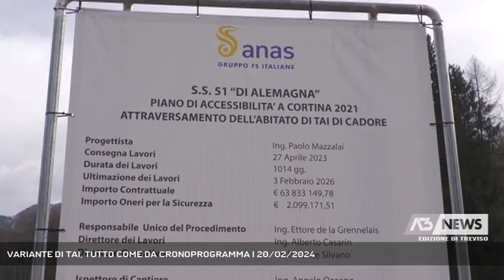VARIANTE DI TAI, TUTTO COME DA CRONOPROGRAMMA | 20/02/2024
A3 NEWS Treviso 20/02/2024 - PIEVE DI CADORE - Chi viaggia verso Cortina ha preso ormai confidenza, in alcuni tratti, con i semafori dei sensi unici alternati dovuti ai lavori in corso.Vediamo come stanno andando a Pieve di Cadore.  || Fervono i lavori sulla Strada Statale 51 di Alemagna. Lavori in vista delle Olimpiadi 2026, ma lavori oggettivamente necessari per adeguare ai flussi turistici una strada che spesso collassa producendo code interminabili.A Tai, in comune di Pieve di Cadore, i cantieri sono ben visibili, e a lavori ultimati porteranno il traffico di passaggio finalmente fuori dal centro abitato.Spesso si sono viste opere programmate per un evento essere completate non solo non in tempo, ma addirittura anni dopo.Nel caso delle varianti sulla 51, come anche il Prefetto di Belluno Mariano Savastano dopo i controlli effettuati aveva avuto modo di assicurare, il cronoprogramma è perfettamente rispettato. - Intervistati SINDI MANUSHI (SINDACO PIEVE DI CADORE) (Servizio di Fabio Fioravanzi) - Segui Antenna Tre anche sul digitale terrestre! Visita il sito